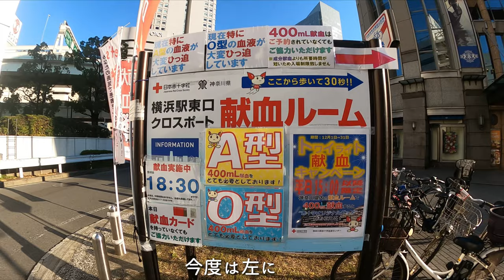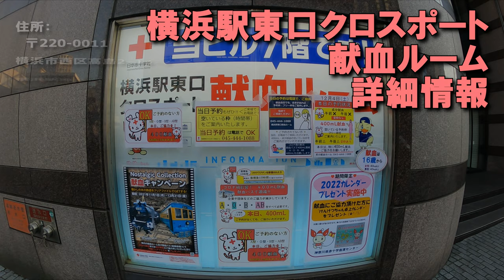大都会のど真ん中！【献血なんて、どう？Vol.22】‹348回目›横浜駅東口クロスポート 献血ルーム（神奈川県）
関東一円の献血ルームを紹介するこのシリーズ、第22回目の今回は前々回から3回続けて神奈川へ。大都会のど真ん中にある「横浜駅東口クロスポート　献血ルーム」です。

JR横浜駅　東口から出たら右方向右方向へ。
シウマイの崎陽軒本社ビルの目の前にあるルームです。

横浜駅周辺は沢山の方が遊びや買い物で訪れる場所、ぜひ「ついで献血」をしてみてはいかがでしょうか？

横浜駅東口クロスポート　献血ルーム　データ
住所：
〒220-0011
横浜市西区高島2−13−2
横浜駅前共同ビル7階

電話：
　045−444−1088

受付時間：
　【成分献血】
　平日　 ：10:00～17:30
　土日祝：09:30～17:30
　【400・200mL】
　平日　 ：10:00～18:30
　土日祝：09:30～18:30

定休日：
　年末年始

ベッド数：
　全11床

撮影機材：GoPro HERO9 Black + レンズモジュラー

●Vol.18‹344回目›コンセプトは海の中！（そして広々）　献血ルーム船橋Face（千葉県）